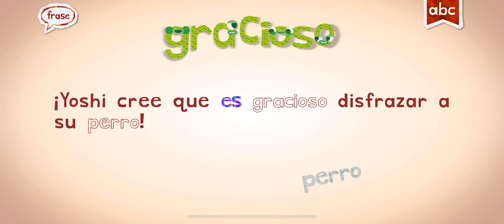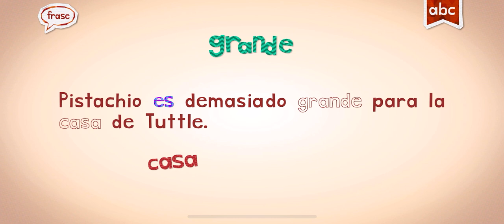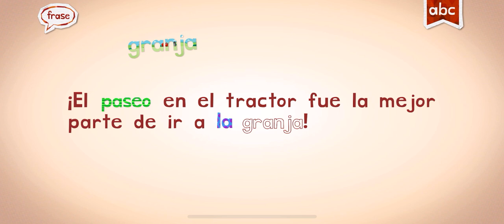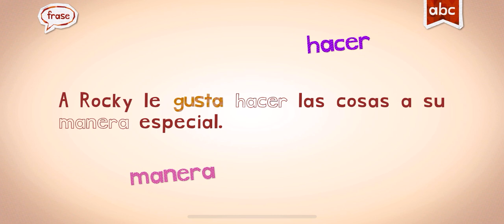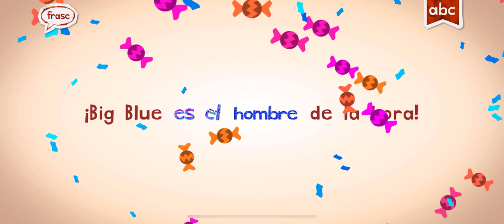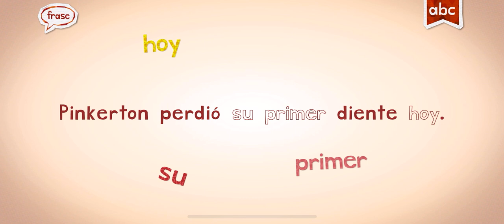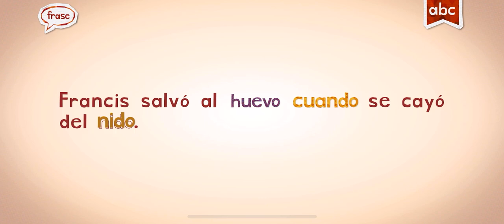SPANISH ENDLESS LEARNING ACADEMY